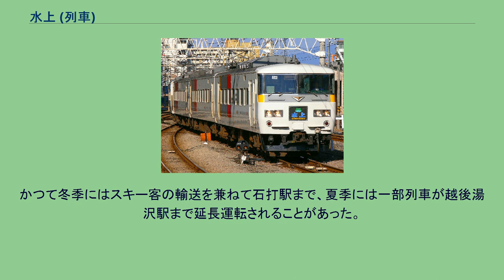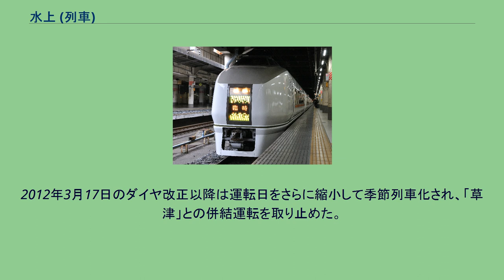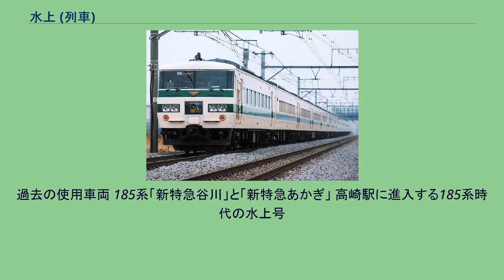水上 (列車)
水上（みなかみ）は、東日本旅客鉄道（JR東日本）が上野駅 - 水上駅間を東北本線・高崎線・上越線経由で運行する臨時特急列車である。
水上温泉郷への観光客輸送のため、1957年から上越線方面への優等列車の運転が行われた。
上越新幹線の開業（1982年）以降は、東京近郊の通勤輸送の一端を担ったほか、水上駅・沼田駅・渋川駅など新幹線が経由しない上越線主要駅の利用客を拾う役割も担うようになった。
「水上」の名称で運転が開始されたのは1997年のことで、1982年に運転が開始された新特急「谷川」の名称を上越新幹線（東京駅 - 高崎駅・越後湯沢駅間）の「たにがわ」の名称としたために、「水上」に変更したものである。
しかし、上越新幹線や関越自動車道の利用に押され、利用者の減少により、2010年12月3日で定期列車としての運行を終了し、翌12月4日からは臨時列車として運転されている。
183系で運転される際は、往年の特急｢谷川｣を模した絵入りヘッドマークが掲出される（2008年1月3日） 季節運行化された特急水上。
2013年年末、2014年正月シーズンはグリーン車なしの6両編成で運転。
（2014年1月5日） 現在は臨時列車として上野駅 - 水上駅間で運転されている。
かつて冬季にはスキー客の輸送を兼ねて石打駅まで、夏季には一部列車が越後湯沢駅まで延長運転されることがあった。
水上からは冬期は越後中里駅・越後湯沢駅、夏期は土合駅に停車した。
全区間を通して比較的利用者が多い「草津」と比べ、「水上」は渋川駅 - 水上駅間の空席が目立ったため、徐々に運転本数が減少し、2010年12月4日のダイヤ改正で定期列車としては廃止されて土休日運転の臨時列車（2往復）となった。
2011年の東北地方太平洋沖地震（東日本大震災）発生以後は土休日に1往復のみの運転となった。
2012年3月17日のダイヤ改正以降は運転日をさらに縮小して季節列車化され、「草津」との併結運転を取り止めた。
上野駅 - 赤羽駅 - 浦和駅 - 大宮駅 - 上尾駅 - 桶川駅 - 熊谷駅 - 深谷駅 - 本庄駅 - 高崎駅 - 新前橋駅 - 渋川駅 - 沼田駅 - 後閑駅 - 水上駅 大宮総合車両センターに配置の651系1000番台で運行される。
過去の使用車両 185系「新特急谷川」と「新特急あかぎ」 高崎駅に進入する185系時代の水上号